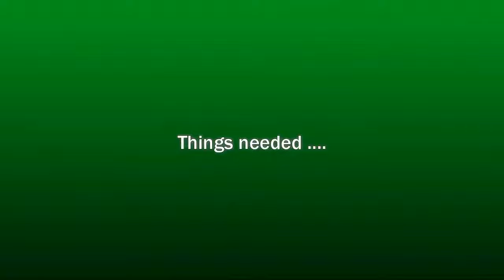HOW TO MAKE LORD GANESHA WITH PAPER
Want to learn how to make Lord Ganesha with paper?

Great tutorial videos on how to make paper figures (ships, titanic, airplane, flowers and more) can be found at our blog ()